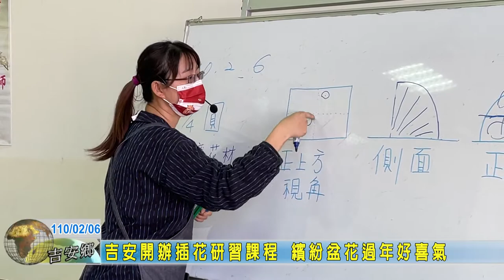20210206 04 吉安開辦插花研習課程 繽紛盆花過年好喜氣